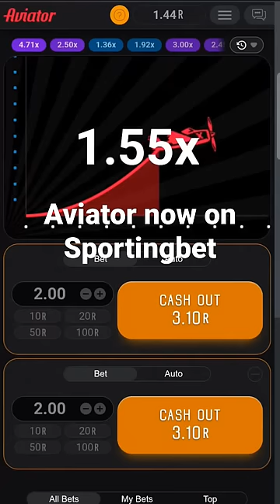Aviator Game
The popular Aviator game from Spribe that has been available on Hollywoodbets and Lottostar is now available on Sportingbet!